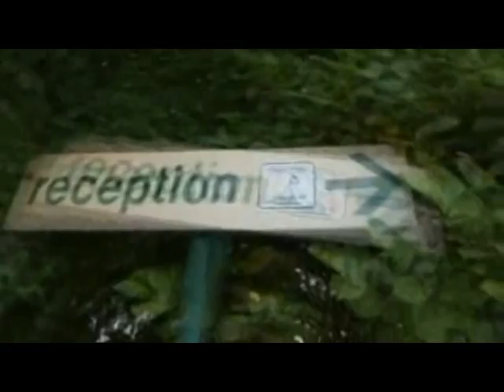Day Time Miss part 2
Miss Italia nel Mondo 2009